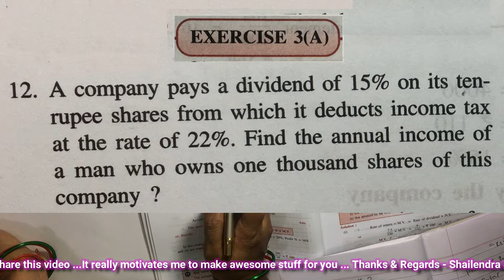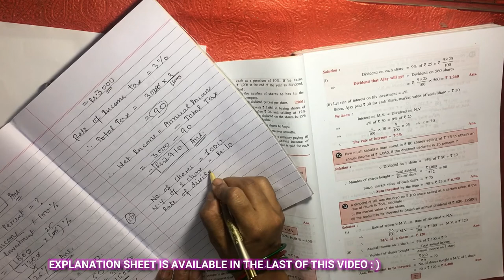PART 13 | SHARES AND DIVIDENDS |EX-3-(A)-Q-12| Mathematics | Class 10 | ICSE |Shailendra Srivastava